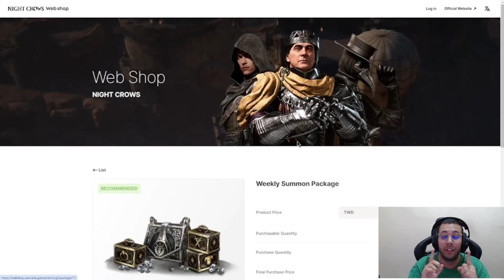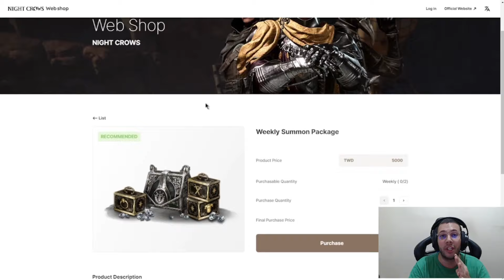FINALMENTE UM PvP DE WORLD BOSS NO ASIA 🔥🔥 | CORTES MIR4